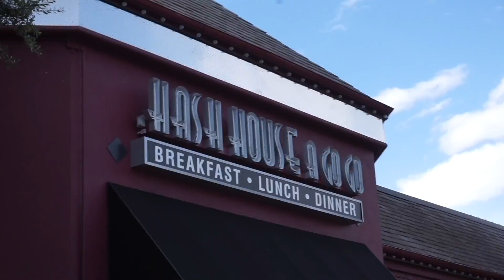VLOG | Carving Pumpkins, mission for socks, corn hole, and small breakfast!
Hey pandas!

❤️Frames in order of try-on:
•Barnett "Sharkskin and Pearl Horn"
•Bowen "Bay Fog"
•Eat "Tree Swallow Fade"
•Gilbert "Mission Clay Fade"
•Louise "Elderflower Crystal"

📷Instagram is coffeebreakwithdani

❤️Random Details:
•Day 1 (Friday):
Gold choker
Riding Boots - 10+ years old

•Day 2 (Saturday):
Thermal pajamas  - Kohls
Blue thermal - Target
Curled my hair with a clipless 25mm
Ears - PR gift
Vest - Anthropologie

•Day 3 (Sunday):
Sunglasses - Celine "Emma"

Stay beautiful♥!

♥Let's chat!

Thanks!

FTC- Always full disclosure here pandas! All opinions expressed are my own and not edited by any companies mentioned. The End.